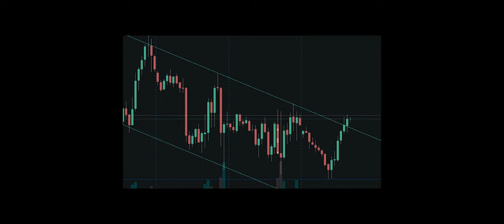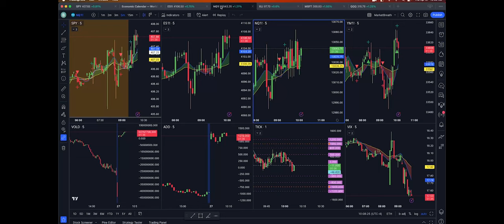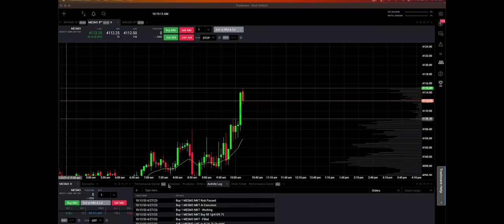MY Trading Journey - April 27 2023 - Futures MES Micro E-Mini S&P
Day trading the Micro S&P 500 - MES - on April 25 2023.
2 Trades